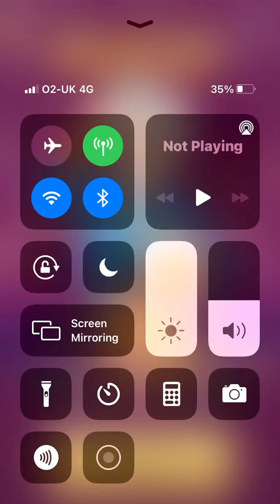So I Played Akinator And This Dude Can Read Minds😔✌️